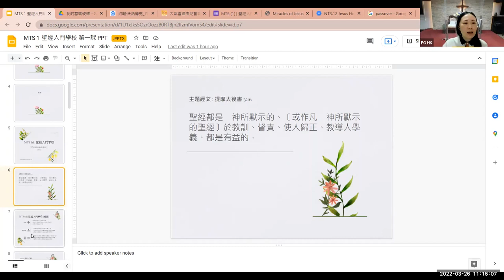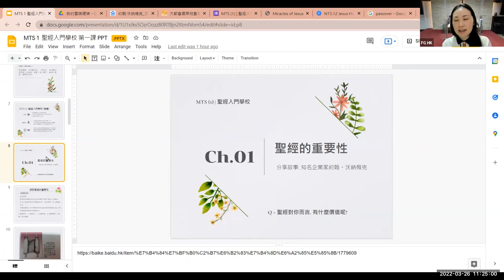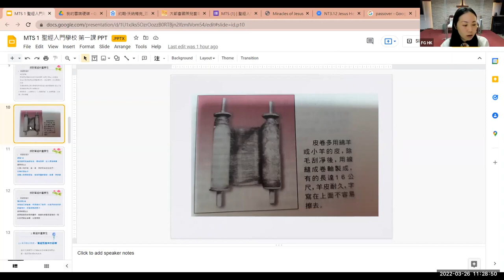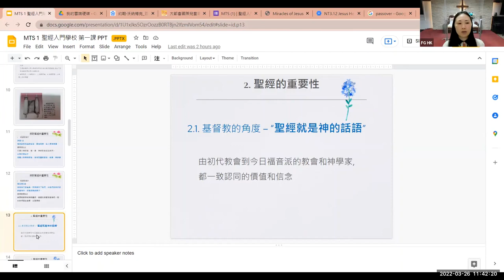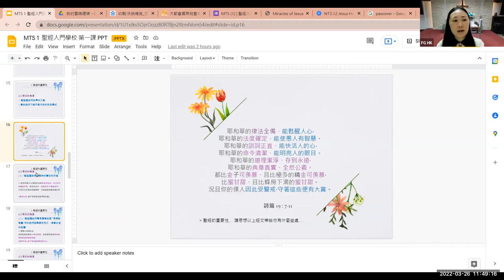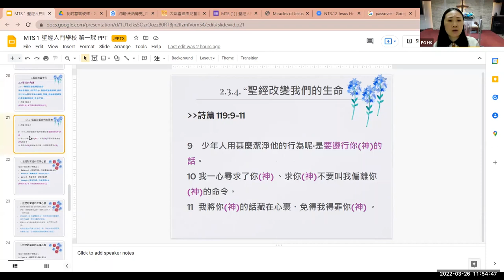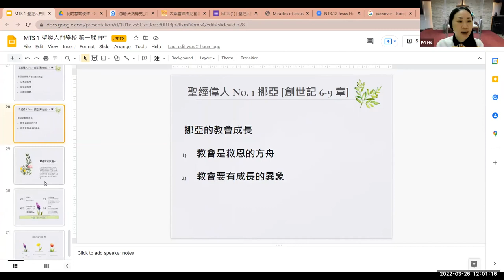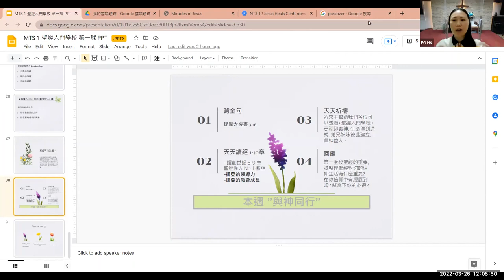HKFGC 20220326 門徒訓練 | Book 1 - 1 (Cantonese 廣東話)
20220326 MTS | 聖經入門 第一課 : 聖經的重要性